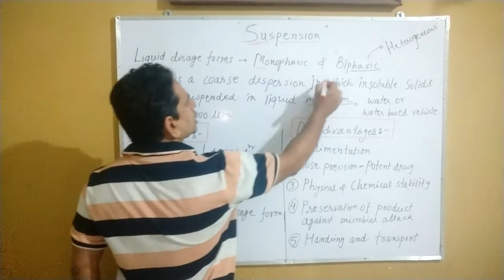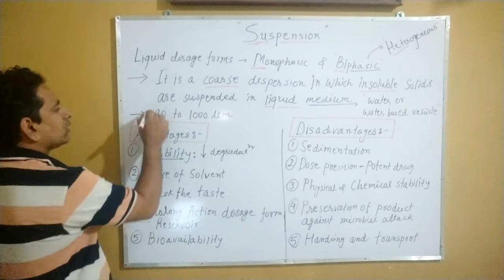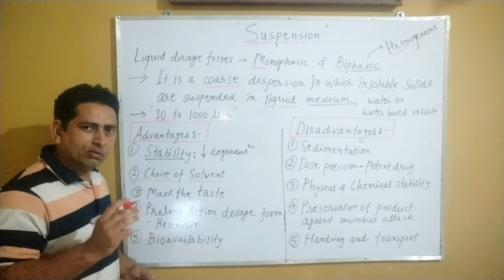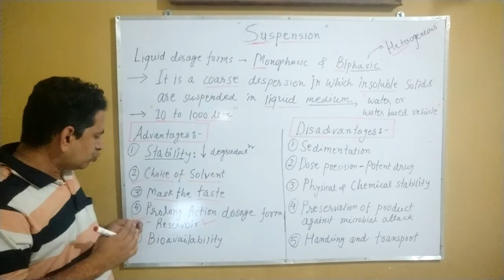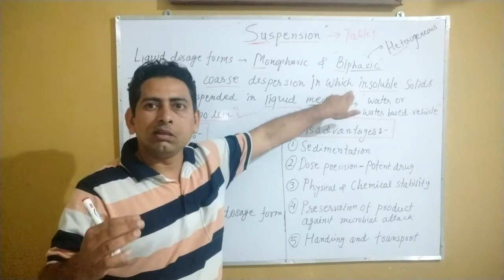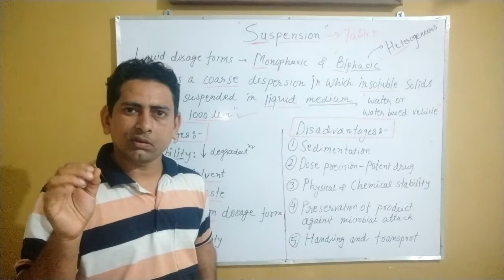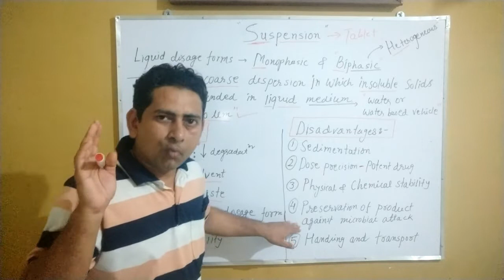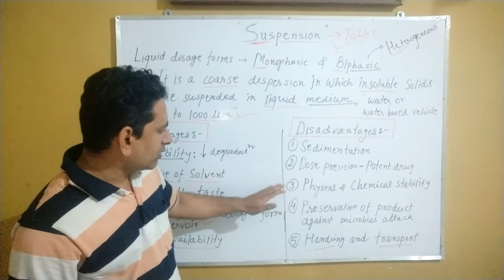Suspension: Definition, Advantages and Disadvantages || Gujarati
Suspension
Heterogeneous systems or
Biphasic systems
Definition
Advantages :
Stability, Choice of solvent, Mask the taste, Prolonged action dosage forms, Bioavailability
Disadvantages :
Sedimentation
Dose precision – Potent drugs not be administered
Physical stability
Chemical stability – oxidation or hydrolysis
Preservation of product against microbial attack
Handling and transport